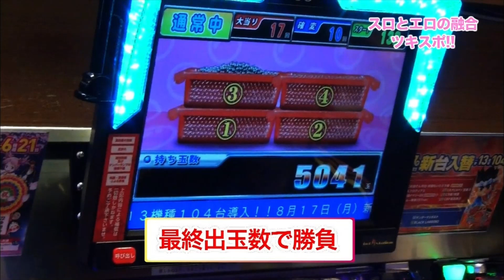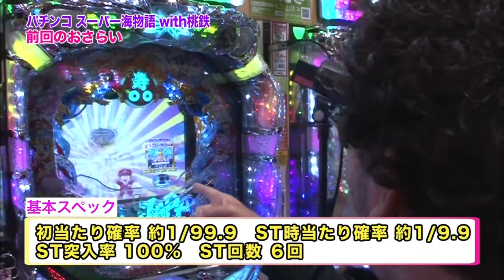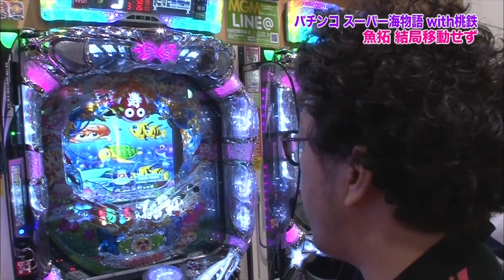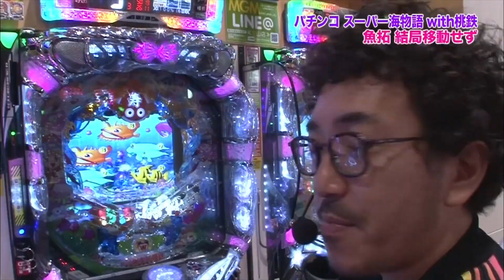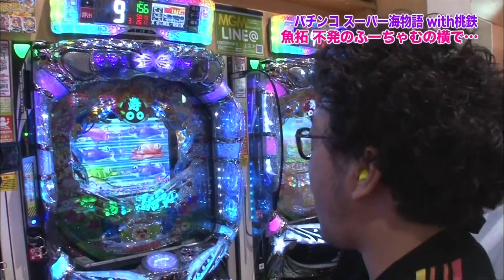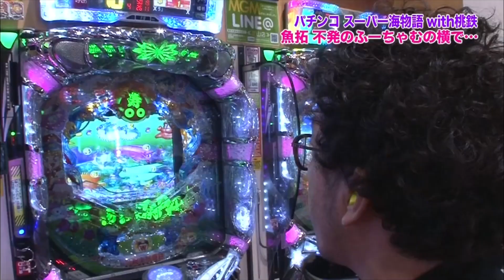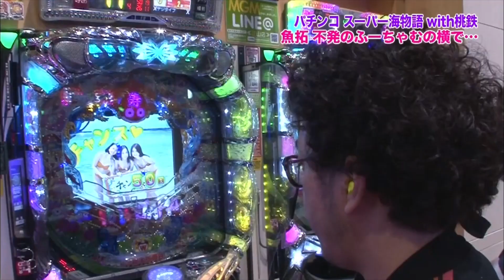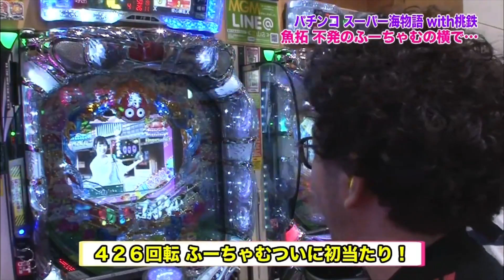【ハイエナくらう】成瀬のスッポンぽん♡汗！魚拓には桃鉄演出魚群！パチンコスーパー海物語with桃鉄対決【日向あいり12】【木村魚拓】【成瀬心美】【ツキスポ】【矢部あや】【ぱちんこ】【切り抜き】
SITE777TVｰYouTubeチャンネル（@SITE777TV）公認特選切り抜き動画です。ゲストはマシュマロGカップ❤︎

＊＊＊DDP Entertainment＊＊＊

■新作
Maika（水上真里）

■準新作
涼川絢音
美泉咲
浜崎真緒
紺野ひかる
夏希みなみ
芦名ユリア
朝倉ことみ
水沢杏樹
ミリオンゴッド 神々の凱旋

■特選女優
上原亜衣